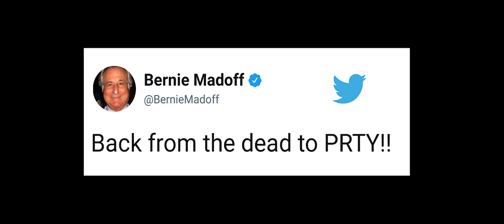your 2023 meme stock is...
'Party City' The Movie Trailer

Parody Material by:
Paramount Pictures
Universal
Song - Infrasound - Dreaming Awake
Song - London Philharmonic Orchestra - Carmina Burana: O Fortuna
Harry Potter
Forest Gump
Tom Hanks
Apollo 13
Will Ferrell
Ben Stiller
Elon Musk
Tesla
Stock Market
Gamestop
Party City Trailer
Party City
Party City Trailer
PRTY
Comedy
Entertainment
Funny